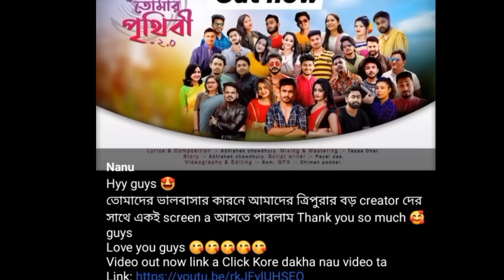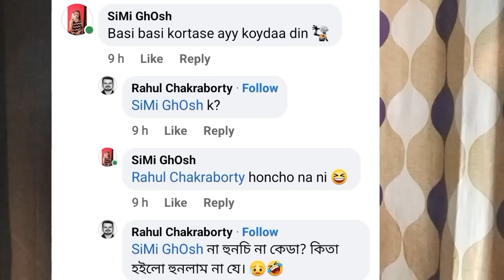Honco Roasted Nanu ।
SOURCE►no